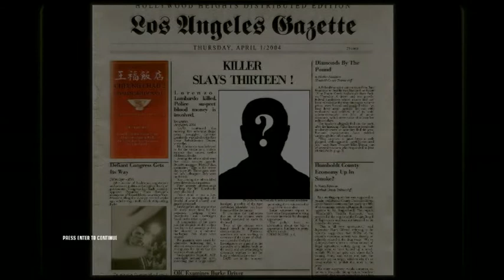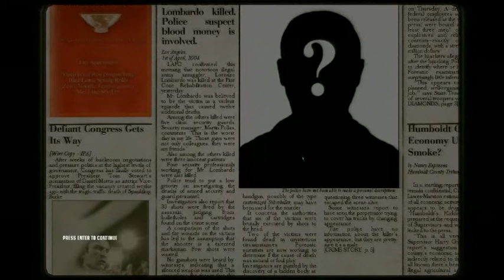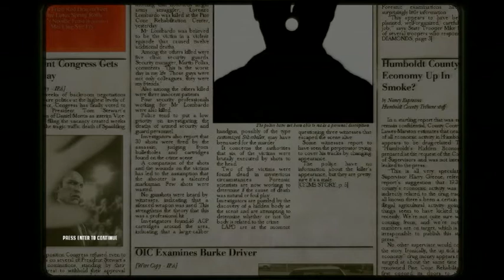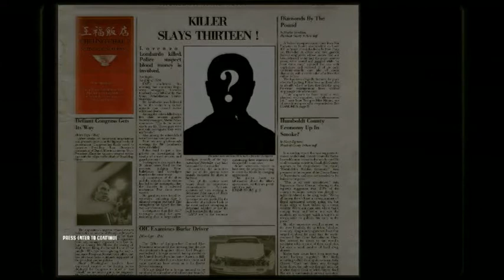Let's Play With Tylzen #6 - Hitman Playthrough #3 Part 2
Flat line part 2